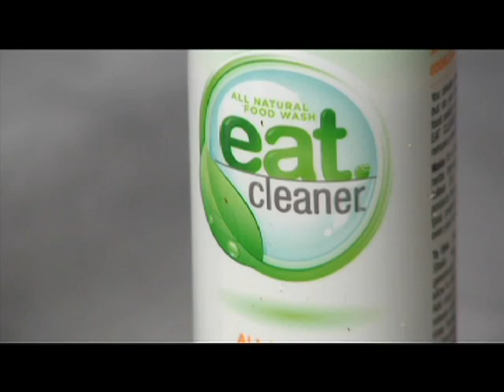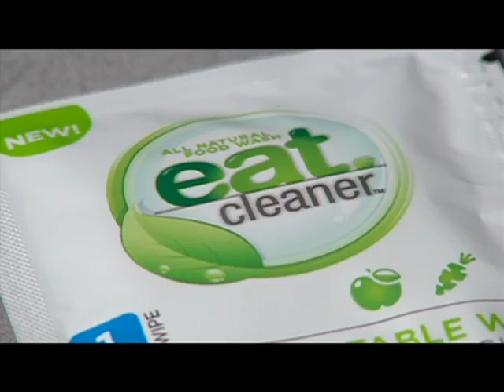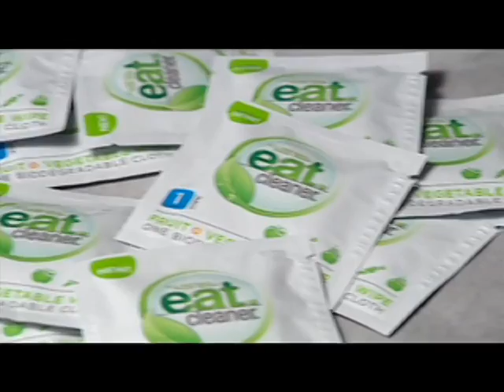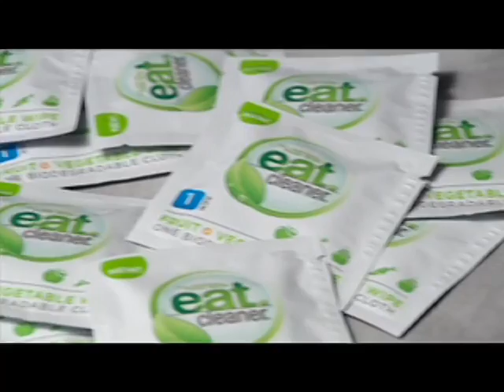Eat Cleaner: The Real Dirt On What's Lurking on Your Plate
Dr. Shawki Ibrahim, Ph.D. Environmental Science and B.S. Agriculture and Mareya Ibrahim, Founder and President of EAT CLEANER discuss the cleanliness of the food we eat, potential risks to your family, and how to take food safety into your own hands.